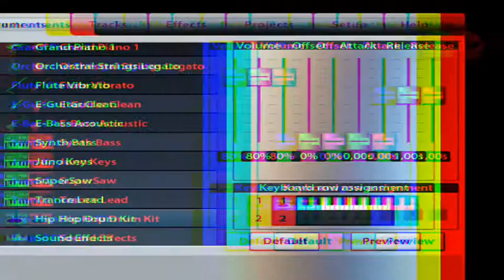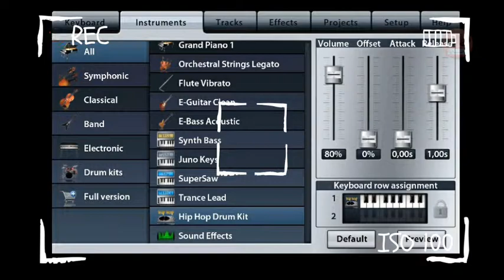Anehhh | Melody es krim dijadikan musik EDM!!!